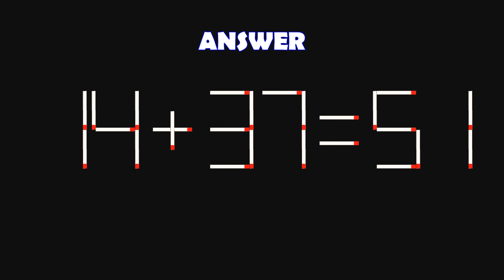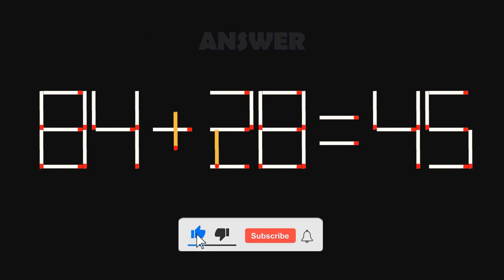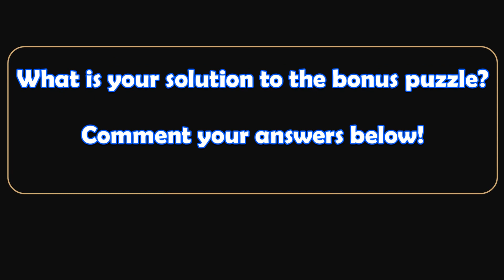Double-Digit Matchstick Math Puzzles-165 | Can you solve the matchstick math puzzles? | Brain Teaser